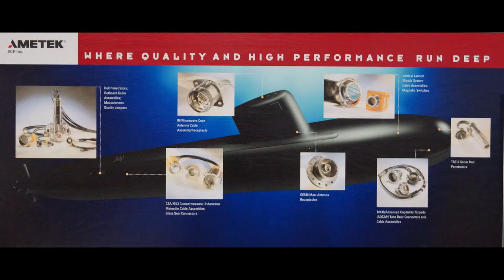AMETEK SCP PBN 2014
AMETEK SCP Inc. Is proud to have received an award from PBN 2014
Manufacturing Awards For Global Export Excellence!